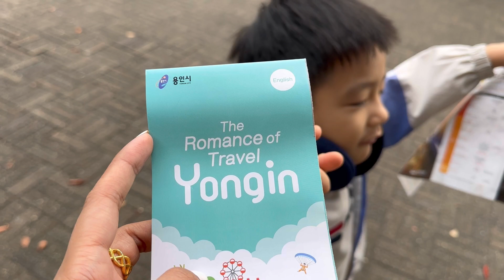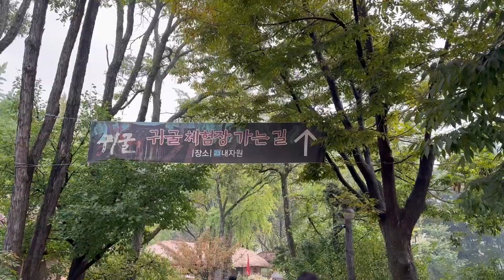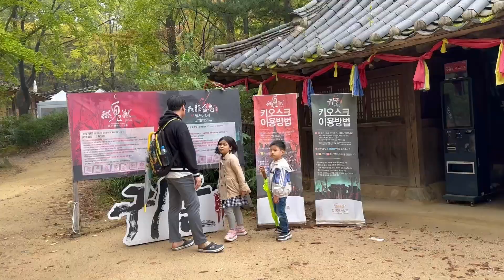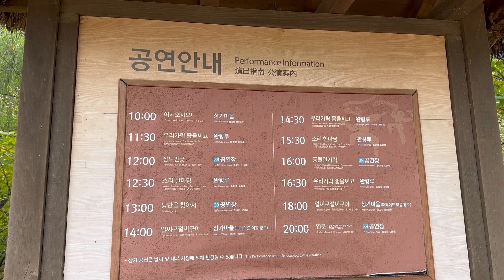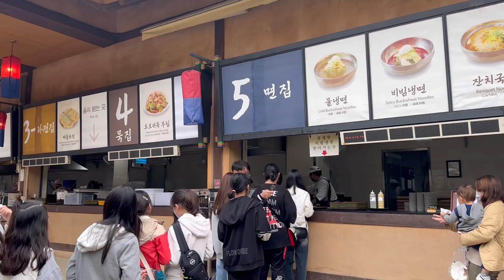KOREAN FOLK VILLAGE ( MINSOKCHON ) in YONGIN SOUTH KOREA🇰🇷